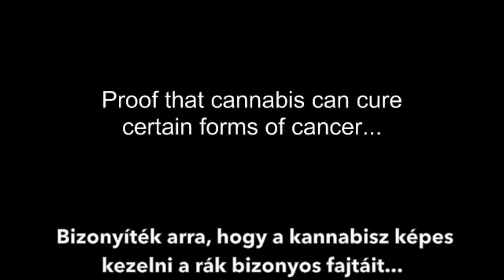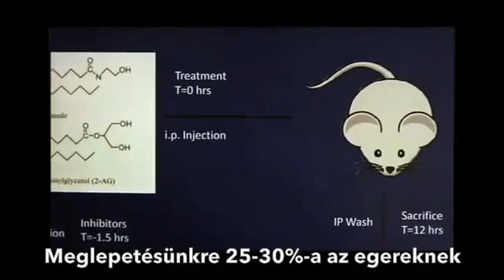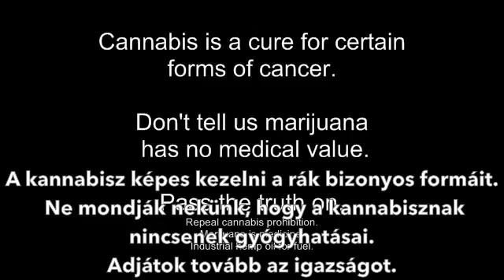Hogyan harcol a kannabisz a rák ellen (magyar felirat)